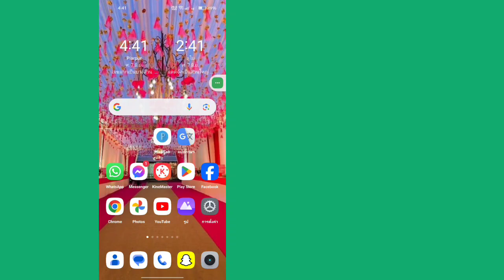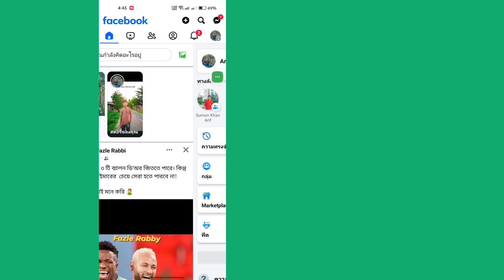การเรียกร้องลิขสิทธิ์ของ Facebook Kaise Hataye | ปัญหาลิขสิทธิ์ facebook | ลิขสิทธิ์เฟสบุ๊คถูกลบออก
วันนี้ฉันจะแสดงให้คุณเห็นการเรียกร้องลิขสิทธิ์ของ Facebook Kaise Hataye |  ปัญหาลิขสิทธิ์ facebook |  ลิขสิทธิ์เฟสบุ๊คถูกลบออก  ดูวิดีโอนี้เพื่อเรียนรู้การเรียกร้องลิขสิทธิ์ของ Facebook Kaise Hataye |  ปัญหาลิขสิทธิ์ facebook |  ลิขสิทธิ์เฟสบุ๊คถูกลบออก

 เรียนรู้การเรียกร้องลิขสิทธิ์ Facebook Kaise Hataye |  ปัญหาลิขสิทธิ์ facebook |  ลิขสิทธิ์เฟสบุ๊คถูกลบออก

ขอบคุณที่รับชม